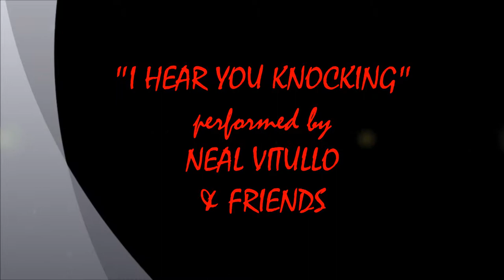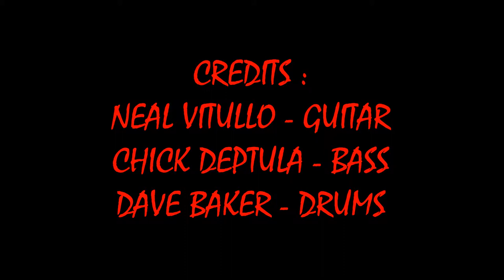I HEAR YOU KNOCKING - NEAL VITULLO & FRIENDS (5/2/2019)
LIVE THIRSTY THIRSTDAY JAM AT PETE'S SOUNDS #2 ! ! ! !    I HEAR YOU KNOCKING - NEAL VITULLO & FRIENDS ! ! ! !
RECORDED LIVE AT SATCH'S THURSDAY  NIGHT JAM  AT PETE'S BAR AND GRILLE IN QUINCY, MA. ON THURSDAY MAY 2, 2019.